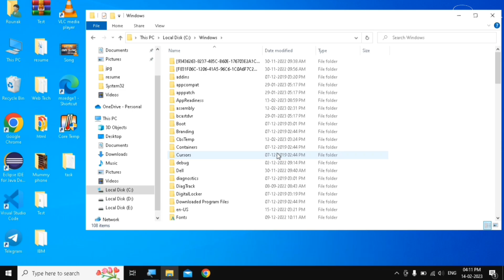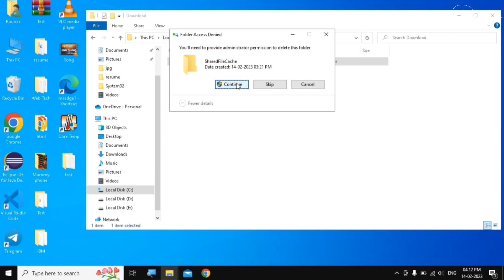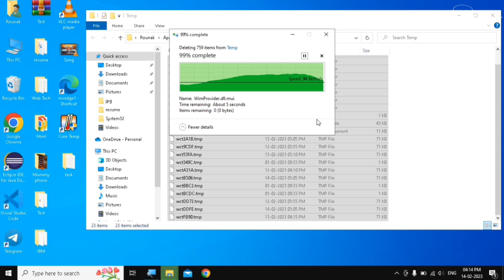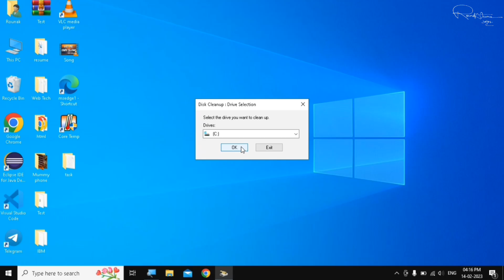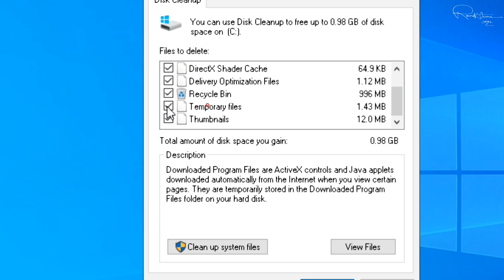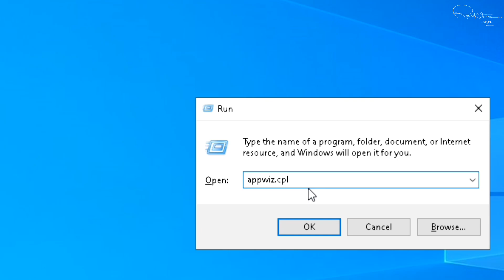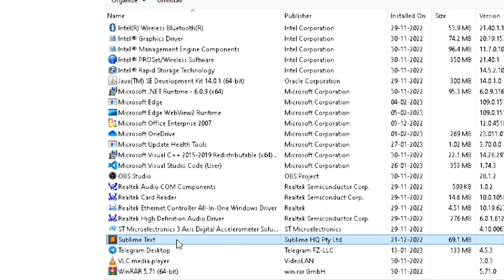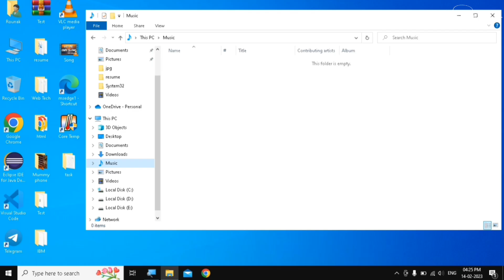Free Up Disk Space in Windows 11/10/8/7 – Ultimate 2025 Guide!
Agar aapke PC/Laptop me space khatam ho gaya hai ya system slow chal raha hai, toh ye video aapke liye hai! 😎
Is video me maine bataya hai step-by-step kaise aap apna disk space free kar sakte ho bina kisi dikkat ke.
💻 Har Windows version ke liye kaam karega (Windows 11, 10, 8, aur 7)
Chahe aap beginner ho ya thoda technical jante ho, ye guide sabke liye easy hai!

How to free up disk space in Windows 11
How to free up disk space in Windows 10
Free up space on C drive Windows 10
Windows 11 disk cleanup tutorial
How to delete temporary files in Windows 10
Best way to clean up Windows 10
Remove junk files from PC Windows 11
How to increase disk space in Windows 10
Windows 10 low disk space warning fix
How to clean up my PC for free
How to delete Windows.old folder
How to clear WinSxS folder safely
Disable hibernation to save disk space
Reduce pagefile.sys size Windows 10
How to clean up system reserved partition
Delete Windows update cache files
How to uninstall bloatware in Windows 11
Remove unused language packs Windows 10
Clear Microsoft Store cache Windows 11
How to delete thumbnail cache in Windows
How to make Windows 10 faster by cleaning disk
Best disk cleanup settings for gaming
How to optimize C drive in Windows 11
Windows 11 storage sense settings
How to stop Windows 10 from filling up C drive
Best ways to free up RAM and disk space
How to defrag and clean disk in Windows 10
Increase SSD space Windows 11
How to stop system files from taking space
Best Windows 11 cleanup after update
How to clean up Downloads folder automatically
Delete duplicate files Windows 10
How to move files from C drive to D drive
Clear Recycle Bin automatically Windows 11
How to delete large files in Windows 10
Find and delete biggest files on PC
How to clean up Program Files folder
Delete Windows logs to free up space
How to clean up user AppData folder
Best software to find large files on PC
Best free disk cleaner for Windows 11
CCleaner vs Disk Cleanup – which is better?
How to use WinDirStat to clean disk
Best free PC cleaner software 2025
How to clean PC with Wise Disk Cleaner
BleachBit vs CCleaner for Windows 10
How to use Storage Sense in Windows 11
Best free duplicate file remover
How to clean registry safely in Windows
Free up space using TreeSize Free
Why is my C drive full automatically?
Windows 11 disk space disappearing fix
How to fix 100% disk usage in Windows 10
System files taking too much space fix
How to recover lost disk space Windows 10
Why is my SSD filling up by itself?
How to stop Windows updates taking space
Fix “Low Disk Space” warning permanently
How to clean virus filling up disk space
Why is my hard drive full after deleting files?
How to move files to OneDrive to free space
Best cloud storage for PC cleanup
How to use external hard drive for storage
Automatically move old files to cloud
Google Drive vs OneDrive for PC storage
How to backup and delete large files
Free up space by archiving old files
Best way to store photos without filling PC
How to compress files to save space
Move Steam games to another drive
How to reset Windows 10 without losing files
Clean install Windows 11 to free up space
Does resetting PC remove all junk files?
How to reinstall Windows 10 for better performance
Reset this PC vs Fresh Start Windows 10
Diskpart clean command to free space
How to use cleanmgr command in CMD
Delete temp files using Command Prompt
PowerShell commands to clean up Windows
Advanced disk cleanup commands
How to keep Windows 10 running fast always
Monthly PC maintenance checklist
Best habits to avoid disk space issues
How to prevent Windows from getting slow
Automatic disk cleanup Windows 11
Why can’t I delete files even as admin?
How to force delete locked files in Windows
Fix “Disk Cleanup not working” in Windows 10
Recover accidentally deleted system files
How to clean up disk when Windows won’t boot
How to free up space on a 128GB SSD
Best way to clean a laptop with small storage
How to clean up a work PC without admin rights
Free up space on a school computer
How to clean a shared Windows PC
How to free up space for new games